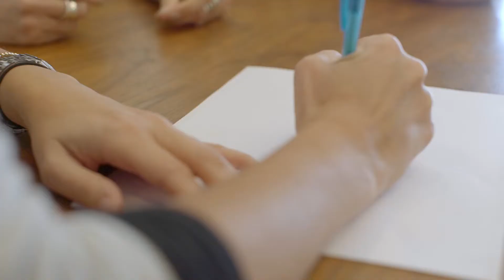Lovely Cakes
Custom Wedding and Celebrations Cakes in Connecticut and Westchester New York.